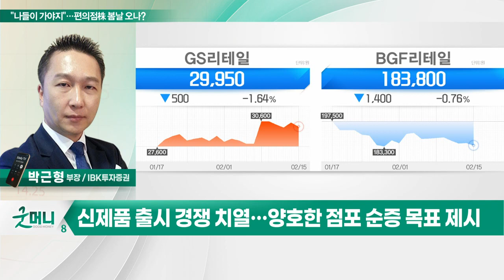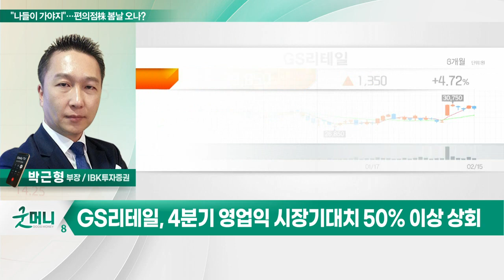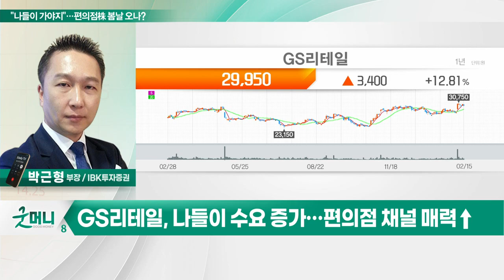GS리테일(007070)... "나들이 가야지"… 편의점株 봄날 오나?_투자 인사이트 (20230216)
Q. "나들이 가야지"… 편의점株 봄날 오나?

- 4분기 영업익 시장기대치 50% 이상 상회
- 즉석식품 성장성 호조
- 나들이 수요 증가… 편의점 채널 매력↑